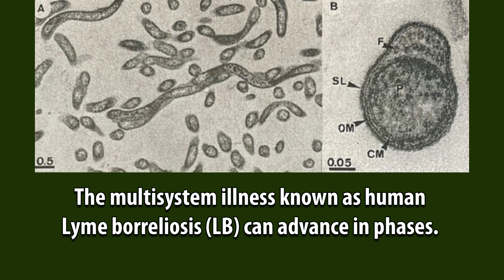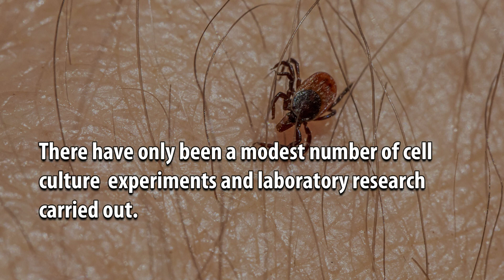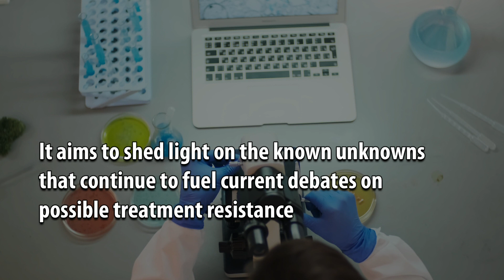Antimicrobial Susceptibility of Borrelia burgdorferi Sensu Lato: An In vitro Study Approach